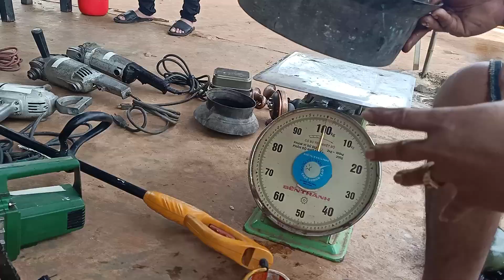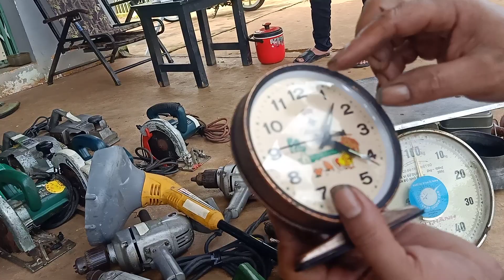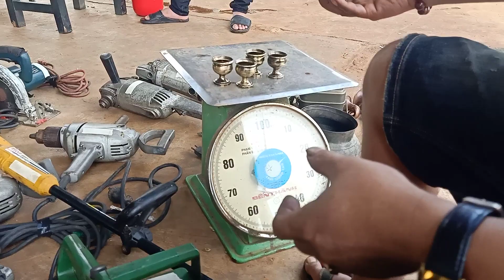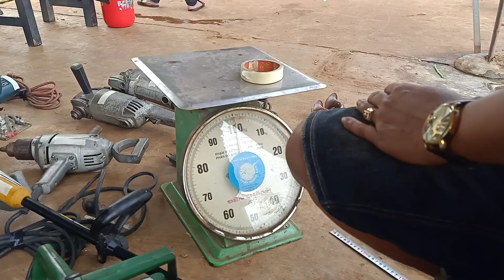phần 1.ngay18/10 đồ nghề.0977077340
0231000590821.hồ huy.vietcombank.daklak